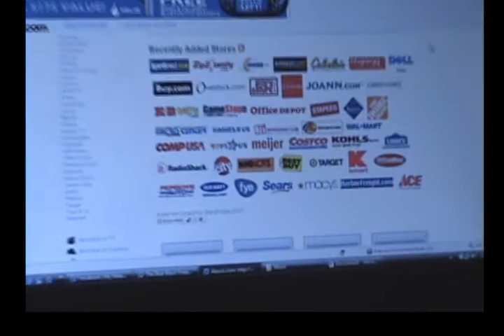Black Friday (first youtube upload ever)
Video of documentary of the day after Thanksgiving in the United States.